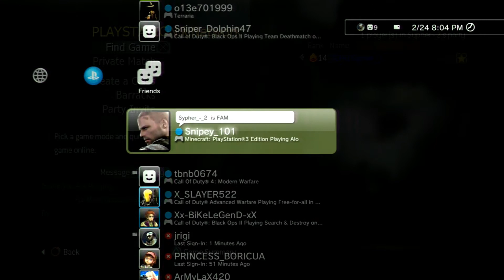Call of duty:4 Modern Warfare Quick Scoping!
Thanks guys for watching and be sure to press the like button if you enjoyed the video.

Want more COD4 tell me below.

Sypher